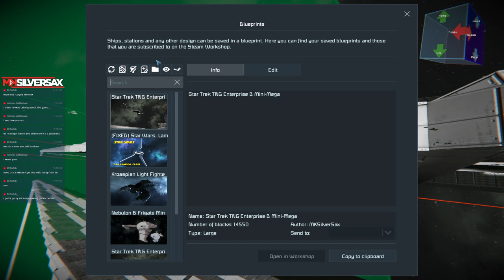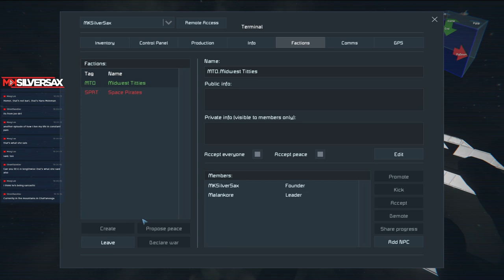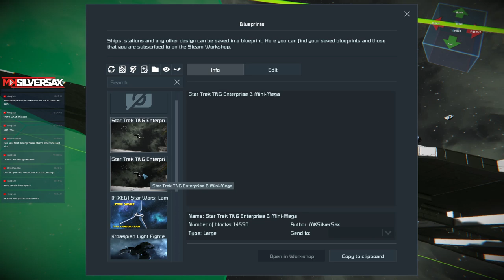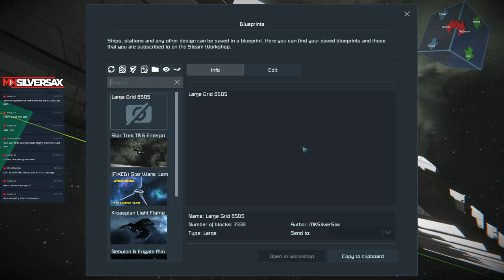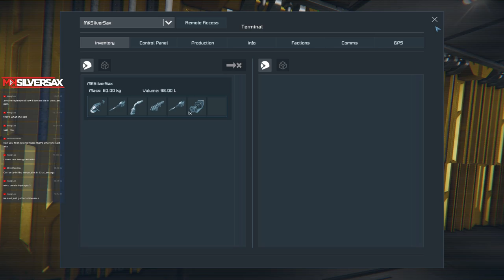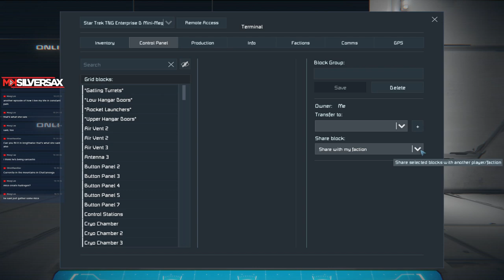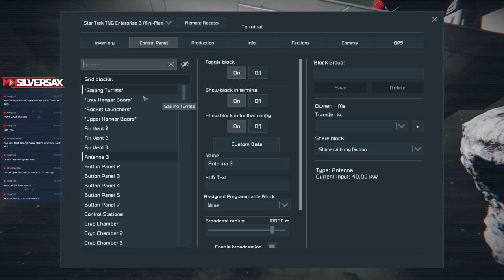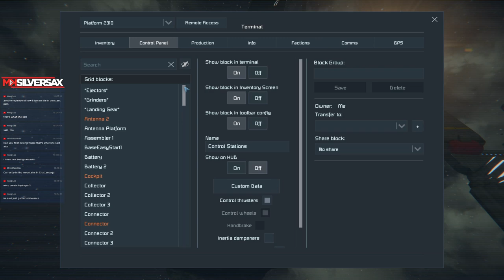Space Engineers - Next Mega Build?